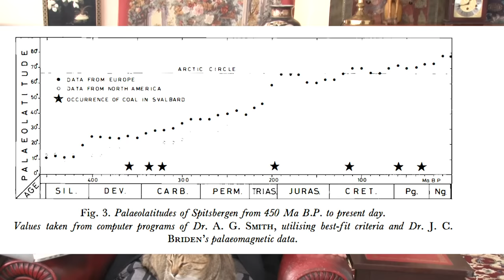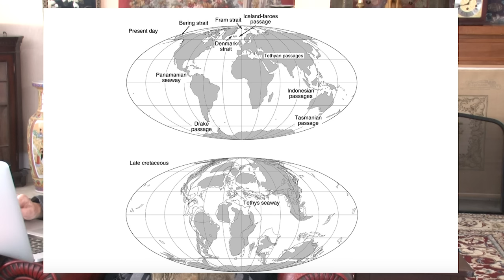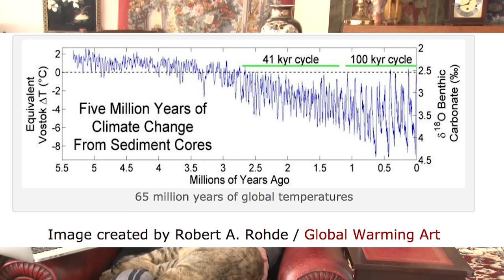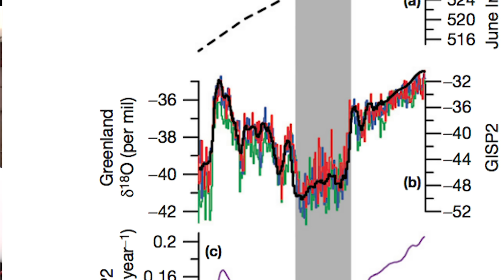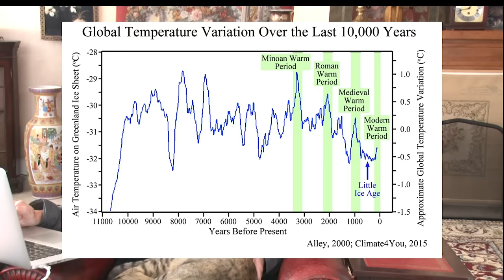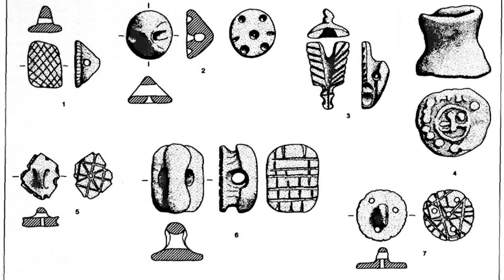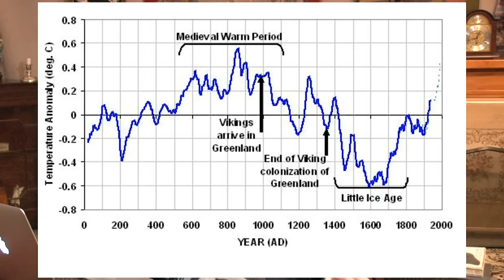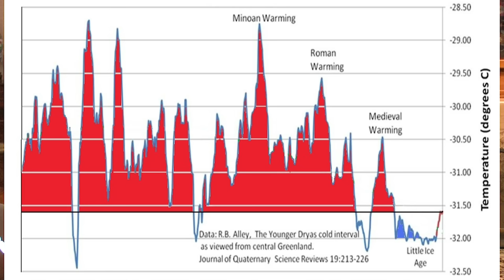Юлия Латынина / Как менялся климат / LatyninaTV /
Юлия Латынина о том, как менялся климат последние 3,8 млрд. лет. Это история, над которой я работала очень долго. И она, конечно, совсем не про глобальное потепление. Она про то, как колебания климата влияли на эволюцию живых существ и человека, и на историю. Надеюсь, что будет интересно.

Вот ссылка на билеты на выступление в Израиле 24 января, половина распродана, не зевайте:

Кроме этого, пожертвовать на развитие этого канала можно, зайдя на его главную страницу и нажав на кнопочку с синей головкой, расположенной справа вверху рядом с плашкой YL-сайт.

Пожертвовать на развитие этого канала с карточки можно, зайдя на сайт и там вверху справа висит крупная кнопка донейт.

Нам можно также пожертвовать деньги переводом на счет нашей организации
LATYNINAORG MTÜ
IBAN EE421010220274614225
SWIFT EEUHEE2X

Bitcoin Address  - 3FRBZmvs8bMihAfcUPQQoEgUYhw7RWeFff